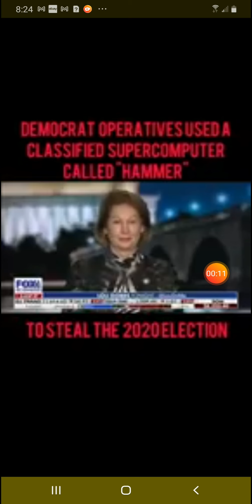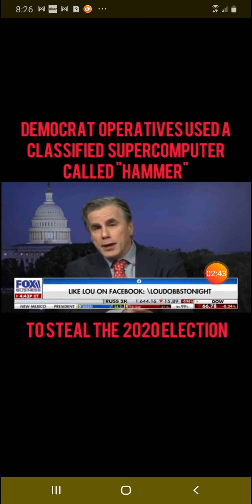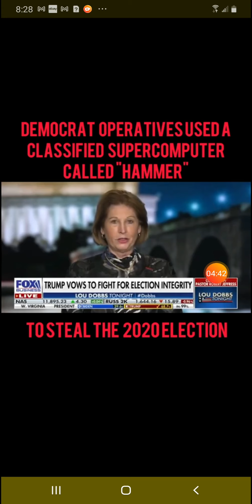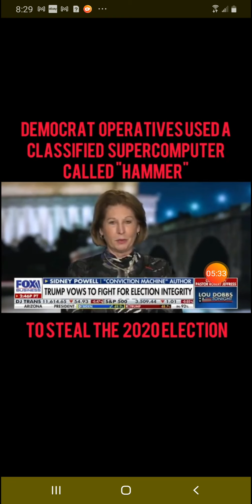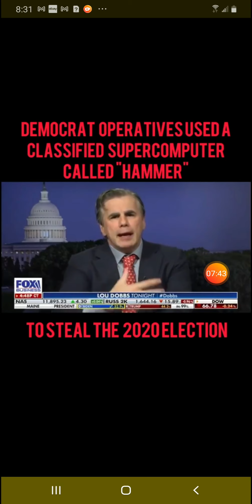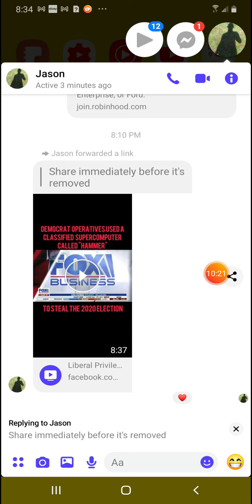AMERICAN COUP : Democrats steal election using a classified super computer/PROGRAM "the hammer" .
News breaks stating the democrat party has in fact stolen 2020 Presidential election, doing so using in part a super computer and secret program called "the hammer".